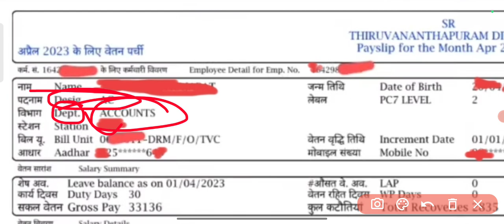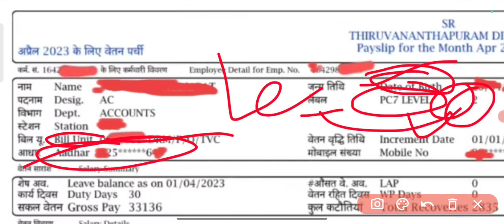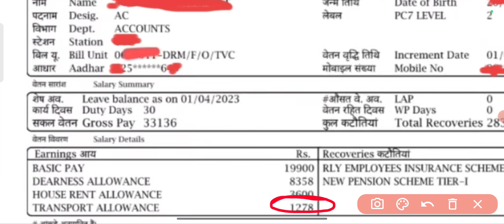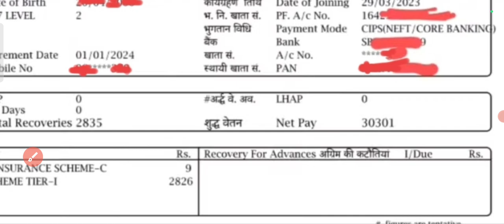Railway NTPC level-2 account clerk 1st month salary slip